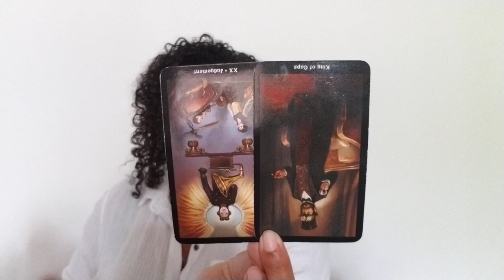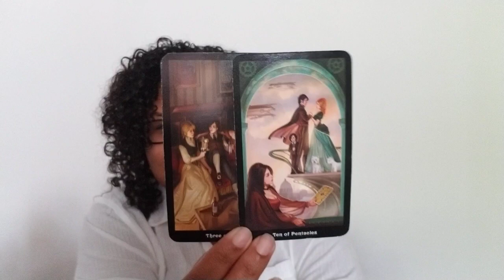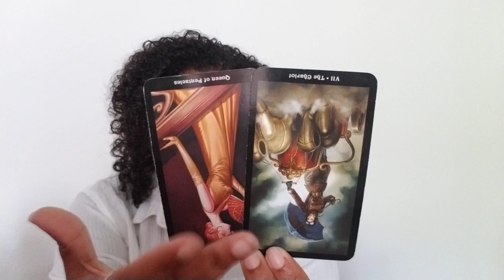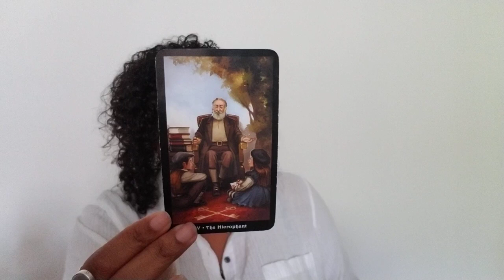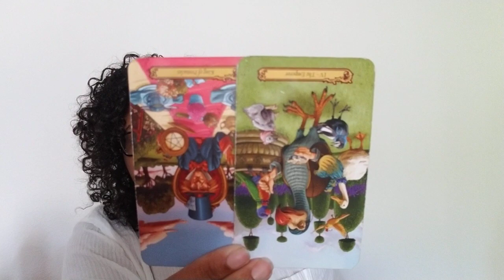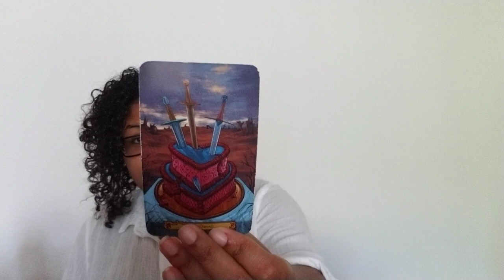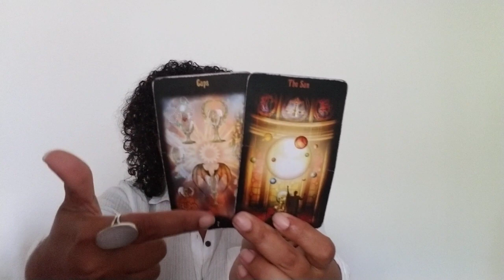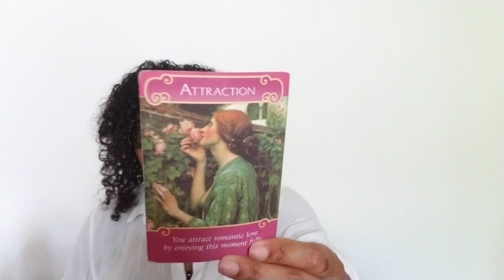Gemini: Following Your Happy Away From Judgement Of Others (May 12th - 21st)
Gemini: Weekly Love Reading (May 12th - 21st)

DECKS:
Witches Tarot Deck
Gilded Tarot Deck
Vice Versa Deck
Legacy Deck
Romance Angels Deck
Psychic Tarot Deck
Spirit Animal Oracle Deck
Mystical Shaman Oracle Deck